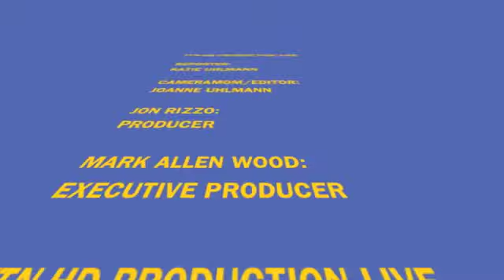PLTV: MATT CORBOY, ACTOR, DESCENDANTS, 02/12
TTN-HD Reporter interviews Actor MATT CORBOY about his role in the Academy Award Nominated Film, "THE DESCENDANTS" & his upcoming First Orginal HULU Series, BATTLEGROUND. 02/12